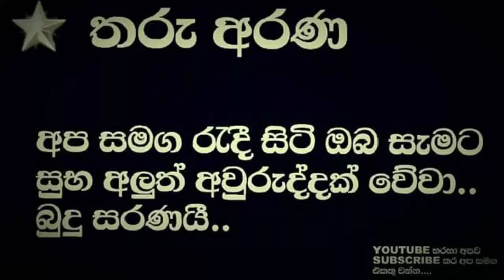HAPPY NEW YEAR 2019..THANK YOU FOR JOINING WITH US & STAY WITH THARU ARANA..